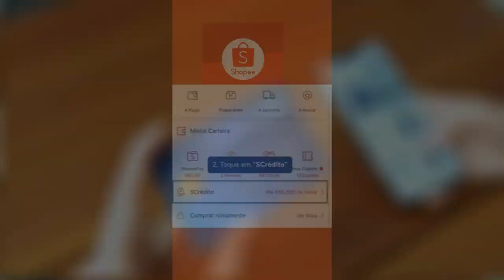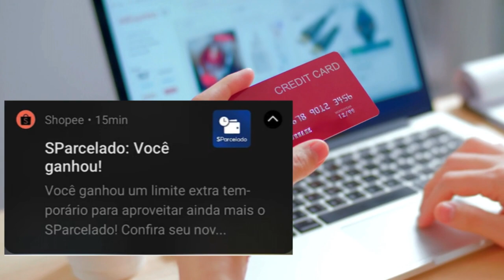SPARCELADO SHOPEE, AGORA SURPREENDENDO COM AUMENTO DE LIMITE EXTRA PARA COMPRAS DA BLACK FRIDAY